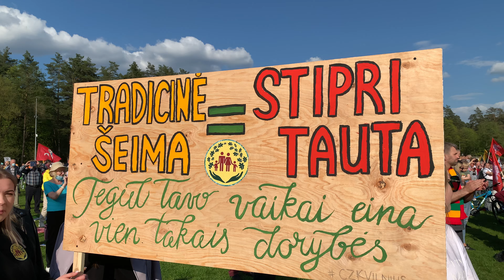Walk in Vilnius Vingio Parkas • Family March • 🇱🇹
Sunny day in Vingis Park in Vilnius and a lot of people.

📅Date: 2021/05/15 6PM.
🌡Temperature: 22C.
📍Location: Vilnius, Lithuania.

I want to reach 100 subscribers so I can change my URL name on Youtube.